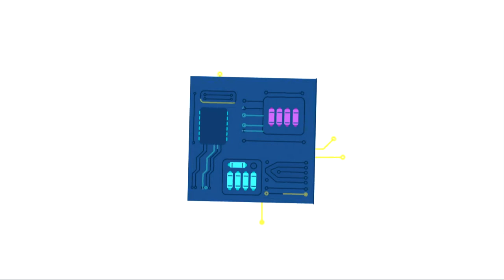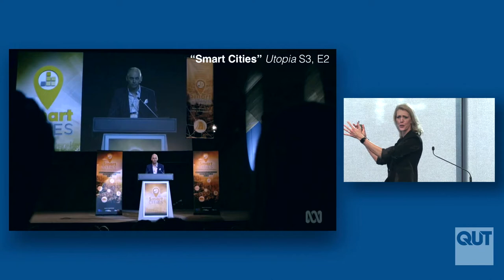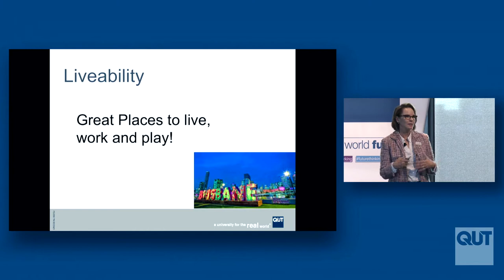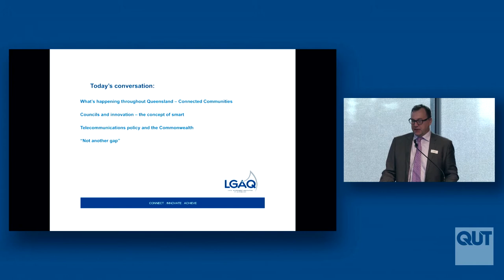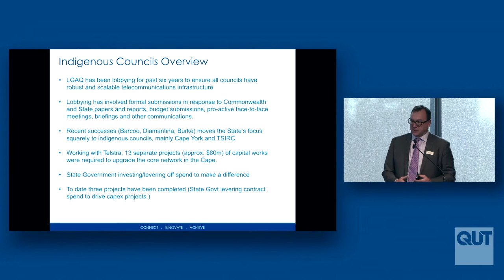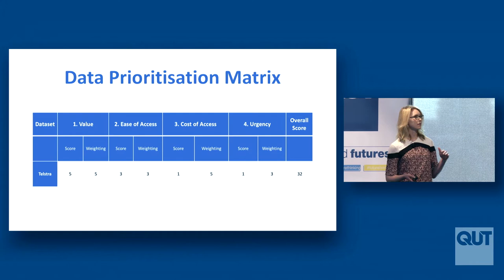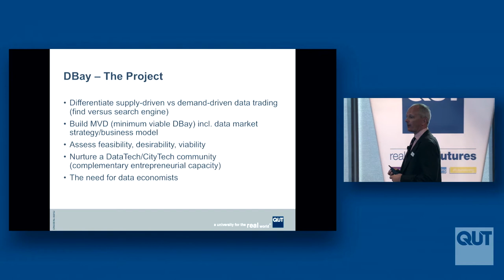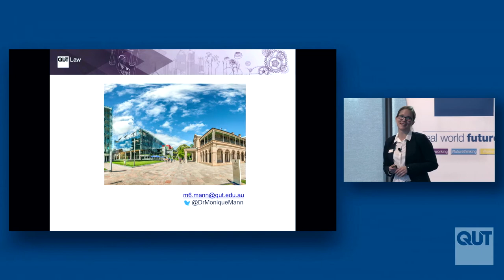QUT Real World Futures: Connected Cities & People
This Real World Conversation explores the technology, the businesses that stem from it, its human impact and the legal and ethical frameworks that govern the compromises on our privacy.

The speakers included QUT’s Professors Margaret Petty, Laurie Buys and Michael Rosemann with Camilla Roberts, Dr Monique Mann, QUT School of Justice as well as Lou Boyle, Innovation Executive, Local Government Association of Queensland.